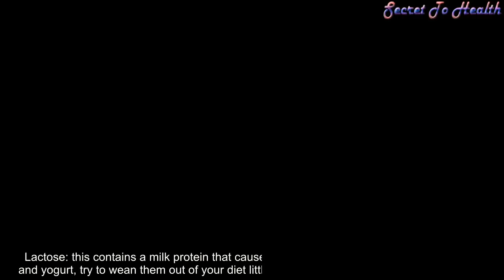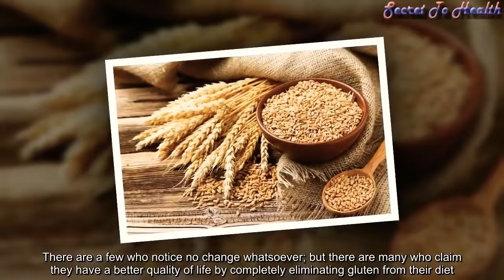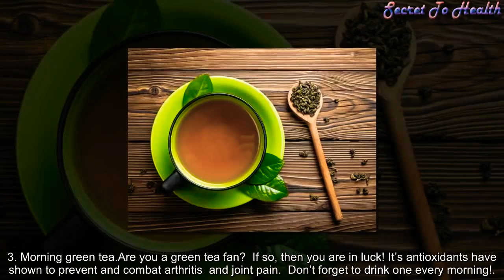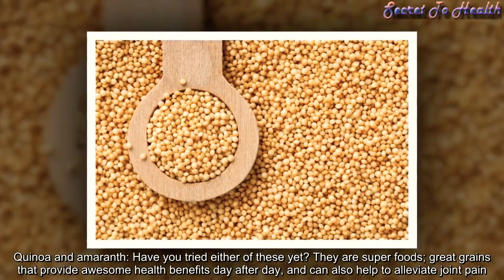Say goodbye to joint pain 5 tested remedies Secret To Health.mp4